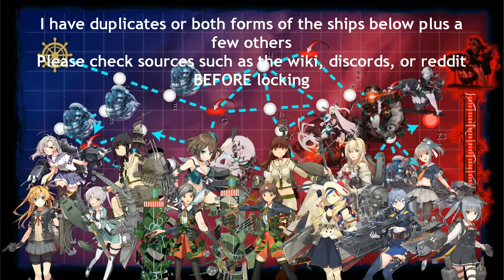Kantai Collection Summer Event 2020 [E-2 Phase 1] Final Dance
I had some bad RNG on this map but either way i would hold off on using this many Asashio class on this map, safer to save for later in the event.